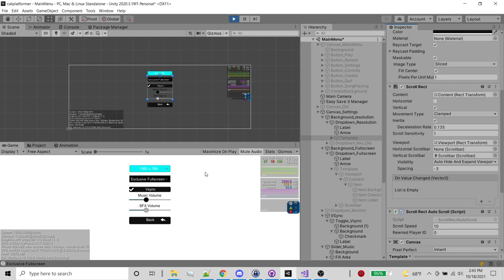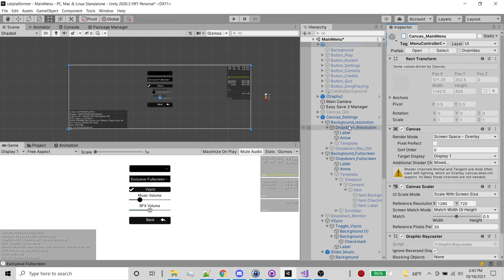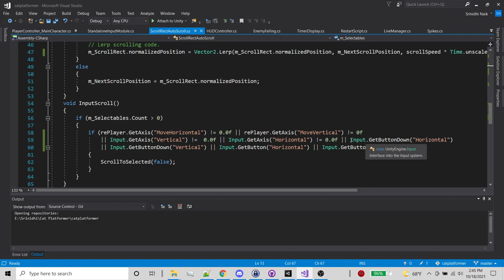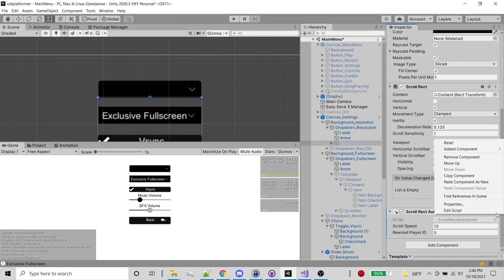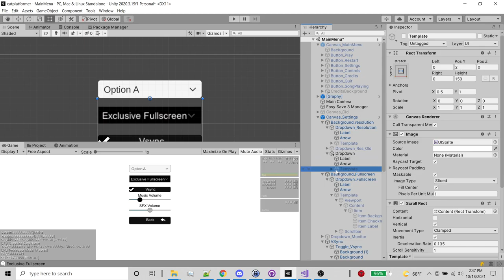Unity UI Tutorial: Dropdown Scrollbar Auto Scrolling With Gamepad Input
Original modified (Missing get axis calls at line 52, which makes the auto-scroll not work properly for joystick input either)

New to Unity or the Unity asset store?  Discount valid for first-time purchases only. Limit of one per customer. Offer not valid for prior purchases. Does not stack with other discounts. Additional restrictions may apply.